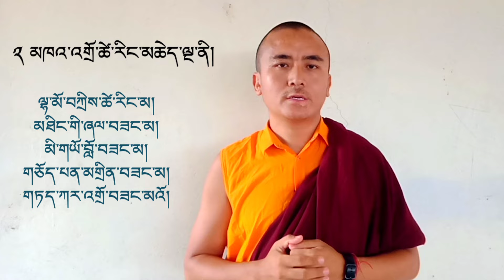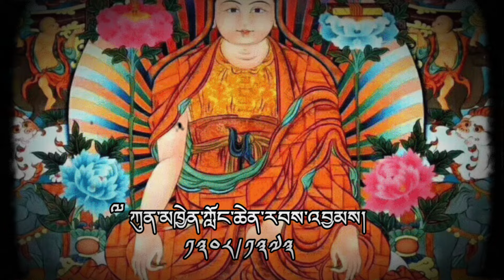མཁའ་འགྲོ་ཚེ་རིང་མཆེད་ལྔའི་ངོ་སྤྲོད། History of Dakini Tseringma sister's